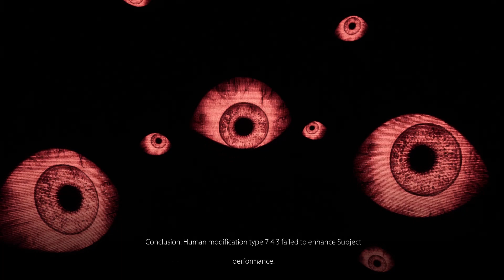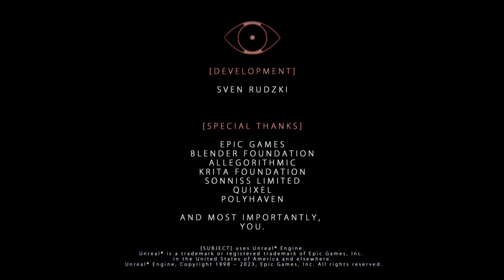[Subject] - Long Play - [ NO COMMENTARY ]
[SUBJECT] is a first-person psychological horror game. You wake up confused in a dark room, not knowing where you are. The last thing you remember is a robotic voice echoing through you ears. How you got here or why is unclear, but you do know one thing: You're being watched.

Platform: PC
Played By: @FudgeandFriends